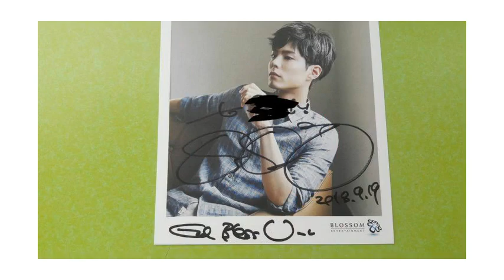[180920] sword I in Korea]